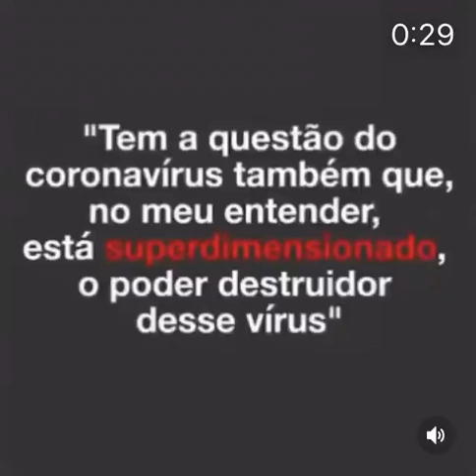Enquanto o Jair Bolsonaro comemora com o Coco Bambu muitos pais e filhos NÃO tem o que comemorar!!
AS FRASES MAIS MARCANTES DO JAIR BOLSONARO